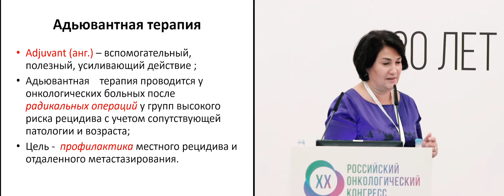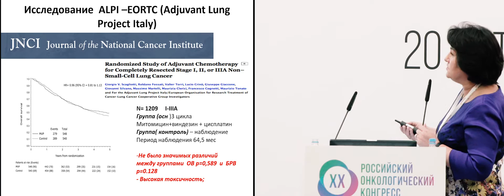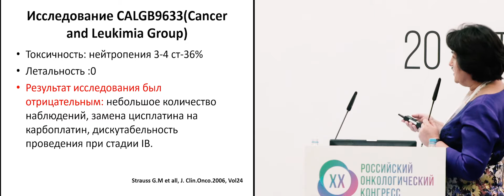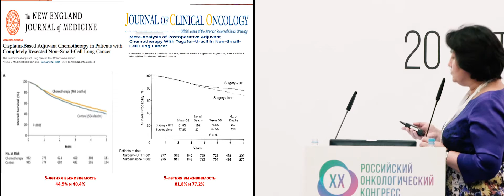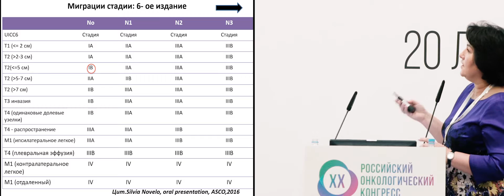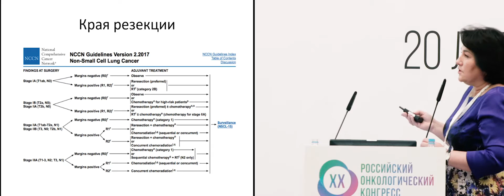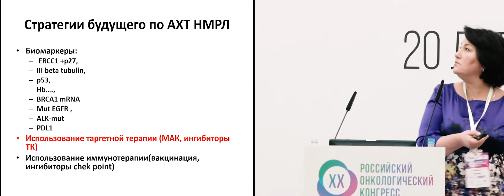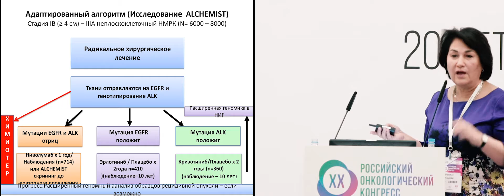Нужна ли адьювантная химиотерапия при НМРЛ? Взгляд клинического онколога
Нужна ли адьювантная химиотерапия при немелкоклеточном раке легкого (НМРЛ)?
Взгляд клинического онколога
проф. Р.В. Орлова (Санкт-Петербург)
(XX Российский онкологический конгресс, 15-17 ноября 2016., Москва)